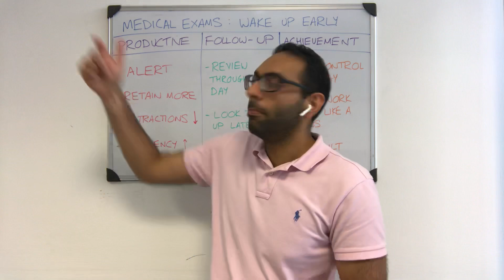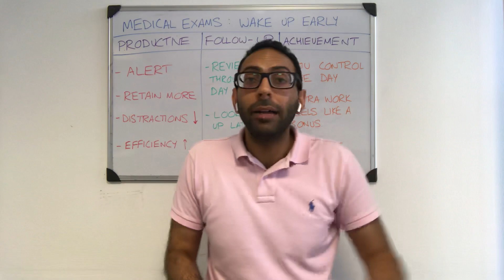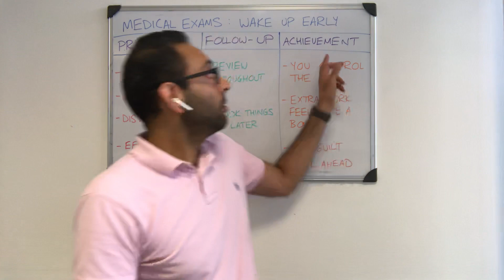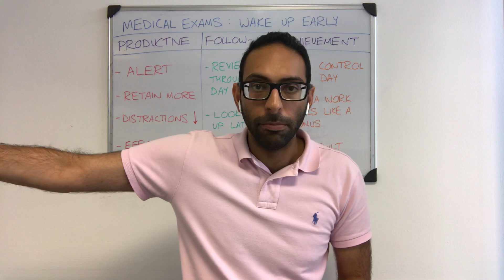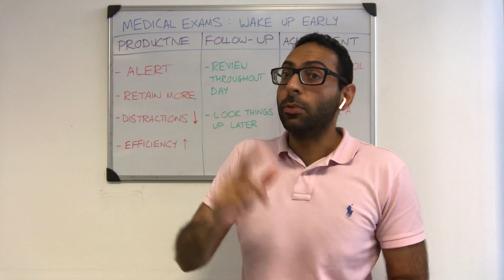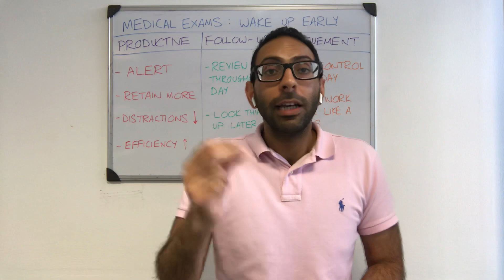Medical Exams: ‪How waking up earlier may help your preparation